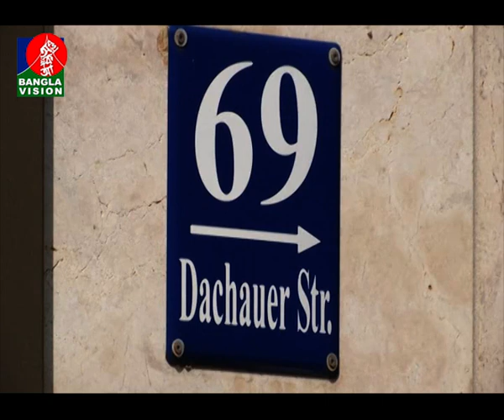BanglaVision News Today | 07:30 PM | 23_07_2016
Banglavision News 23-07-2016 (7:30 PM)